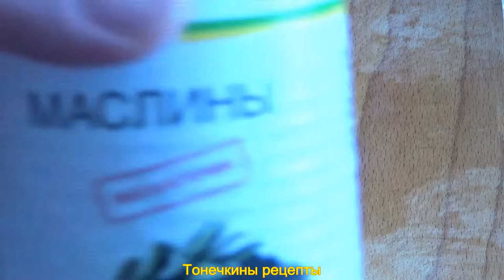БРАЗИЛЬСКИЙ ПИРОГ Боло Салгадо